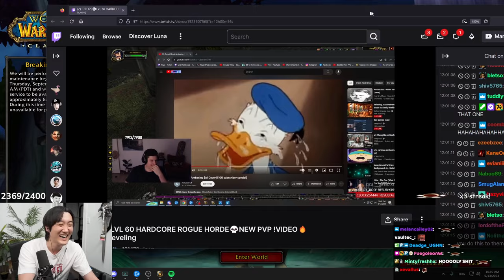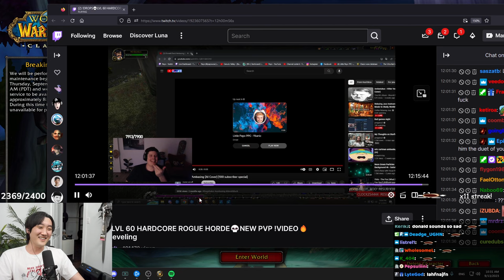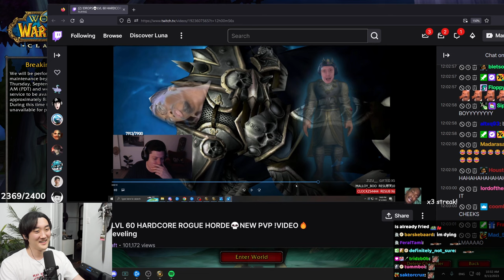I ACCIDENTLY SENT PAYO THIS!!! | HILAROUS REACTION